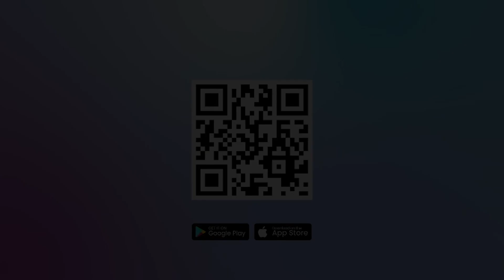NETANYAHU TUTUP MATA TETAP NEKAT GEMPUR GAZA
Israel benar-benar nekat tak peduli pada tekanan dunia internasional yang terus menyerukan gencatan senjata di Gaza.

Dikutip dari Al Jazeera, Kamis (14/12/2023), Perdana Menteri Israel Benjamin Netanyahu bertekad tetap akan melanjutkan agresi mereka.

Netanyahu menegaskan tidak ada yang akan menghentikan pemerintahannya dalam melancarkan serangan ke Gaza.

Editor Video : Veri Vesiano
Narator :  Prisca Ruri
Editor Naskah : Yoseph Hary W
Produser : Ribut Raharjo
(vsn)